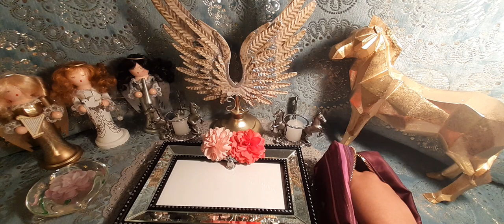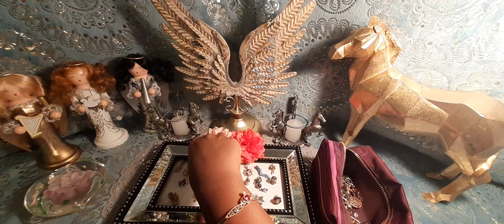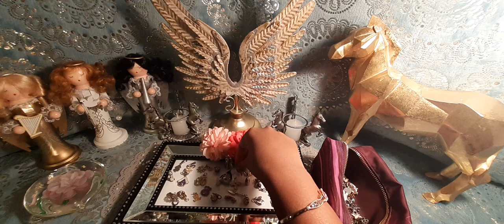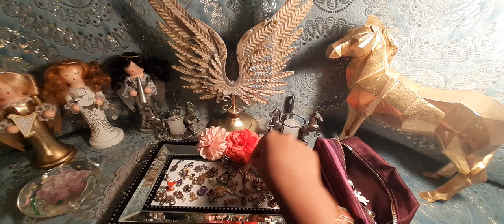Divine Masculine - Family Responsibilities *CHARM READING*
Welcome to THE LOTUS GODDESS channel. I'm an intuitive Divine Feminine; guided by the divine to share my gifts with you.